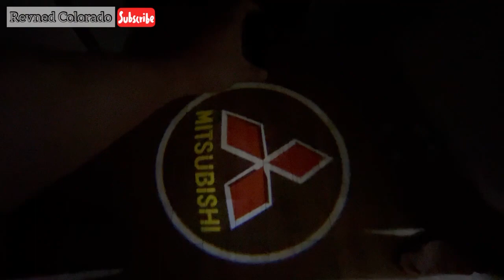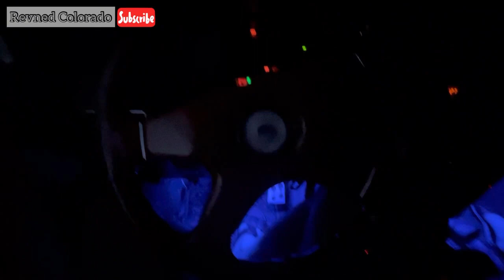CAR DOOR WELCOME LIGHT • INSTALLATION!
(For better viewing kindly change the quality option into 420 or 720p at the upper right corner of the screen.)

Specification:
Size: 6.5 * 6.3 cm
Shell material: ABS
Lifespan: 8-10 million hours
Working voltage: 4.5V
Powered by : 3*AAA batteries (not included)

1. This product is designed for car modification enthusiasts, bringing more driving pleasure to the driver.
2. Magnet sensor design: It will light up when the door is opened, and will close when the door is closed.
3. Easy to install: wireless design, 3M adhesive paste, no need to drill.
4. For all vehicles, you can choose a different logo for your car.
5. Best gift for you and your friends.